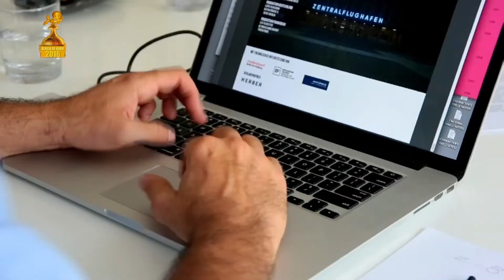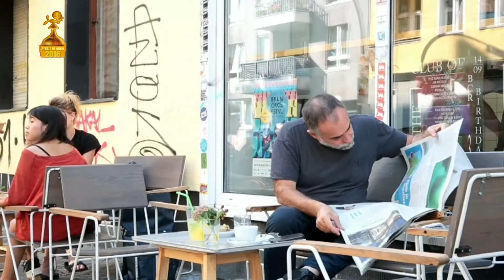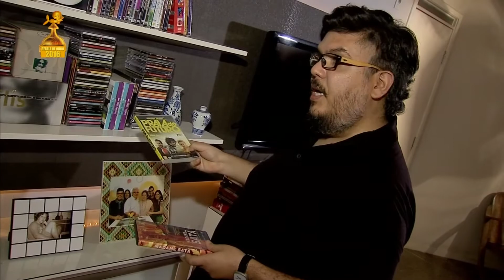Mares Verdes TV - Karim Ainouz - Sereia de Ouro Award Fortaleza Brazil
tom maelsa | photo + video assignments | editorial | press conference | event | trade fair | reportage | conference | portrait | 360 photo + video | mail: | mobile & whatsapp